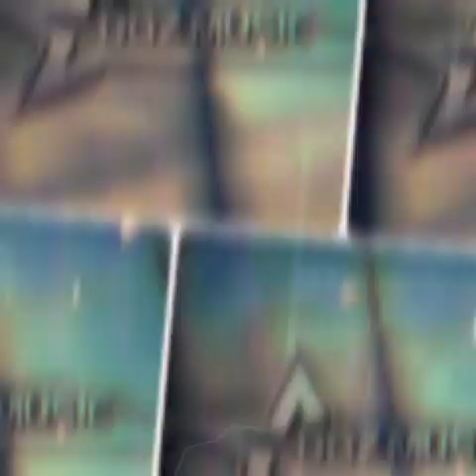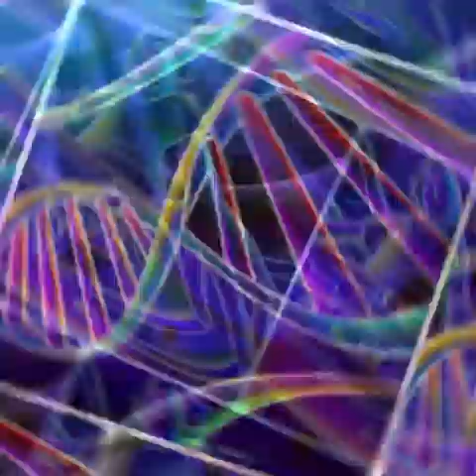(free copyright music)-Eric Kauffmann - Oh Hey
Oh Hey (Future Bass/Funky) FREE FLP de Eric Kauffmann está posteada bajo una  licencia Creative Commons.